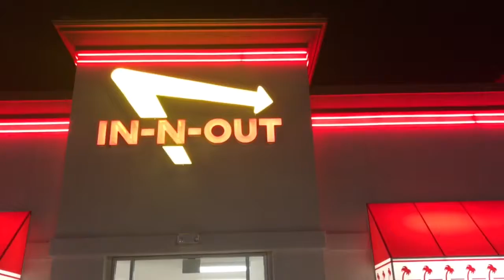Vlog 2: Traveling to California.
What's going on YouTube. This video is about Traveling to California for the first time.